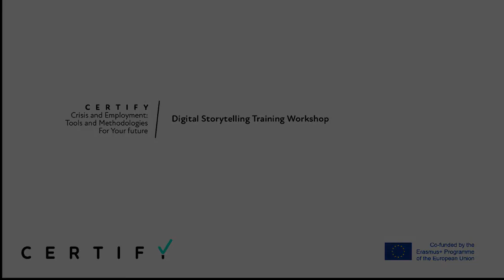CREATIVITY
This is a digital story made by Karen Sung during a Digital Storytelling workshop organised as part of the EU funded project CERTIFY.